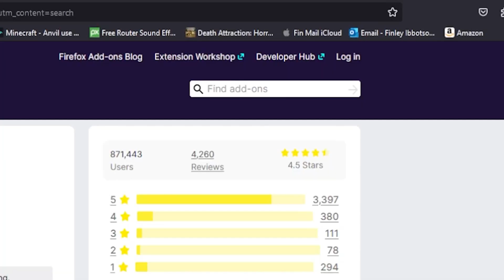How to Survive in Project Zomboid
In this video i show you how to survive it may be difficult you may have to use, your brain and gut but it will be a little skit funny video. Not clickbait dont you dare say that i do other games on this channel which are distinctive to my audience such as minecraft exetra?!!! enjoy the vid